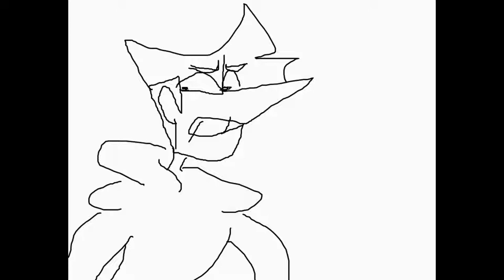What I feel like in my Youtube channel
I have to show this to my class